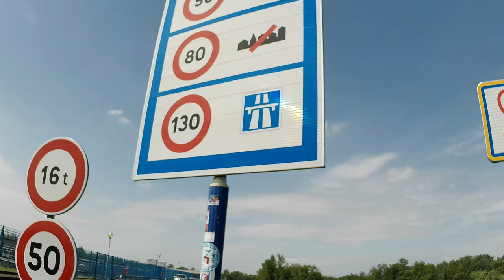Пароход на Рейне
Так выглядят последствия паводка на Рейне
идёт активный и контролируемый сброс уровня воды.